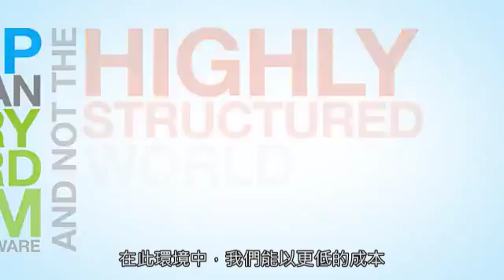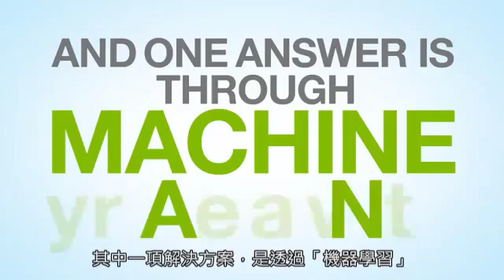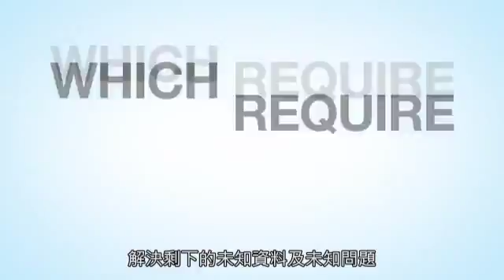[雲端運算] Microsoft Cloud OS -- 海量資料與 Polybase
Microsoft Cloud OS 的四個方向，資料中心轉型，從資料中洞知先機，實現以人為中心的IT，啟動現代化商務應用程式。